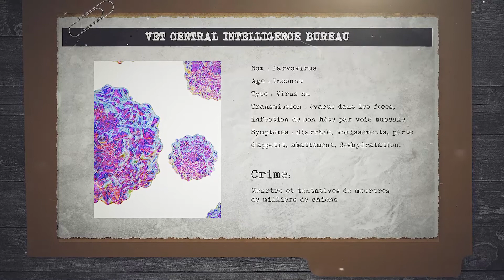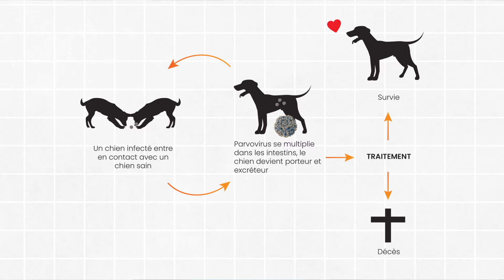Parvovirose chez le chien : quelle chance de survie ?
C’est quoi la parvovirose ? Comment se transmet-elle ? Quels sont les symptômes ? En quoi consiste le traitement ? comment la diagnostiquer et comment la prévenir ?  Le vaccin est-il vraiment utile ?

Petite synthèse de l'essentiel à connaitre si vous êtes propriétaires de chiens ou si vous apprêtez adopter un chiot.

en échange de quelques minutes pour répondre à 3 questions. Ce formulaire me permettra d'identifier des sujets pertinents pour vous !

🔗 SOURCES

👨‍⚕ A PROPOS DE VETKO

Vétérinaire en début d'aventure sur youtube, passionée par la connexion entre propriétaires et animaux de compagnie, aspirant à accompagner les propriétaires néophytes ou envisageant d'adopter, en partageant des actions et outils simples pour

✔️ protéger leurs bêtes à quatre pattes

✔️ connecter avec eux, même avec peu d'expérience

✔️ anticiper leurs souffrances

✔️ fortifier la qualité de vie de toute la famille

Je veux offrir des moyens concrets pour conserver, cultiver, intensifier, prolonger, ce lien.

Il peut y avoir de chats mignons impliqués.

📢 ME SUIVRE (ou suivre mon chat...)

Pour du micro-contenu

AVERTISSEMENT

En parcourant cette chaine "VetKo", vous comprenez et reconnaissez que les conseils vétérinaires en ligne qui vous sont apportés par le biais de supports vidéo ou posts instagram ne le sont qu'à titre informatif et ne sauraient, en aucun cas, remplacer la consultation du vétérinaire référant.

Par respect du code de déontologie de la profession aucun diagnostic ne sera établi par mes soins au travers de ce support.

VetKo ne se substituera pas non plus au jugement clinique de votre vétérinaire traitant. Vous êtes seuls responsables de vos décisions et de vos actes concernant votre animal.

VetKo décline, donc, toute responsabilité quant à l'usage inapproprié qui pourrait être fait des informations données.

Aussi, et bien que je fais tout le nécessaire pour apporter un contenu le plus juste et le plus complet possible, mais je ne peux vous garantir l'exhaustivité des informations à 100 %.

Je compléterai au fil du temps et des nouvelles connaissances et autant que possible, je corrigerai toute erreur qui pourrait être signalée.

Merci pour votre compréhension et votre confiance !